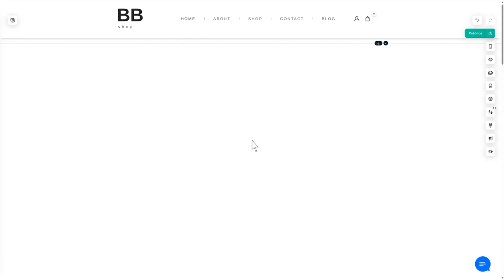Aggiungi il componente Viaggio con SuperSite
SuperSite ti permette di inserire nelle pagine del sito delle audio guide gratuitamente.